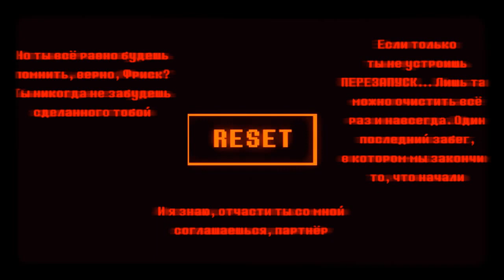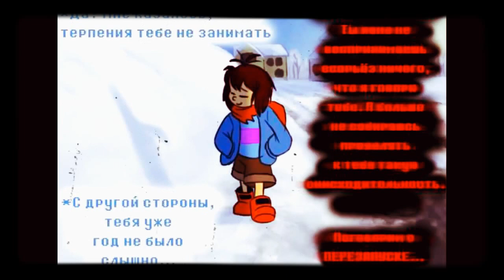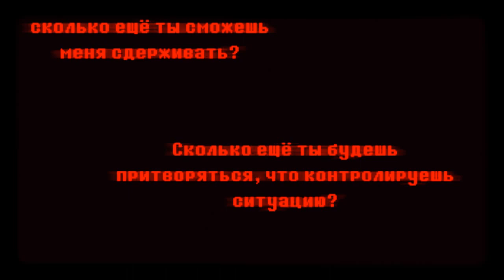Endertale все серии подряд(глава 1)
Тут все серии, которые пока есть